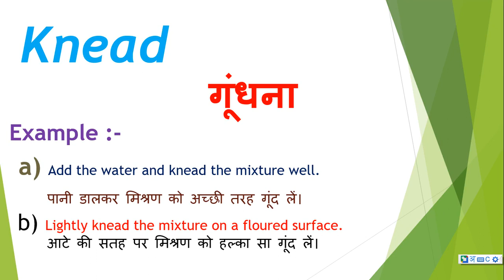Knead meaning in hindi | Knead ka matlab kya hota hai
Dosto Aaj Ki Is Video Me Knead ka hindi meaning kya hota hain aur saath mein Knead ke Do example dekar samjhya hain. Ummeed Hai Aapko Ye Video Bahut Pasand Aayegi

➡Timestamp:
0:00 Intro
0:18 Knead meaning
0:20 Knead meaning in hindi
0:28 Knead hindi meaning with Sentence

Frequently Asked Question (FAQs) - Knead

Question:  What is the meaning of Knead ?
Answer : गूंधना

Question: What is Knead ?
Answer : Knead is a roti maker.